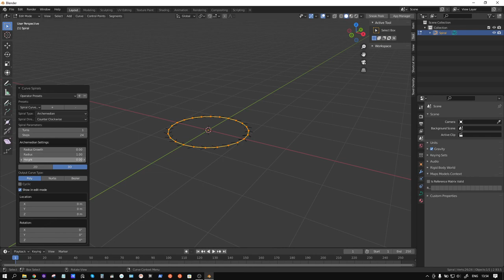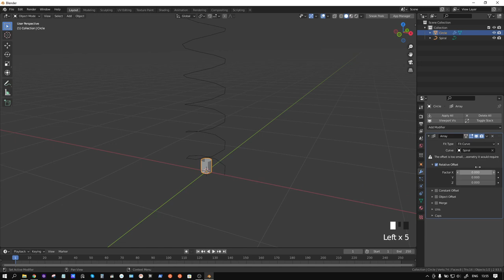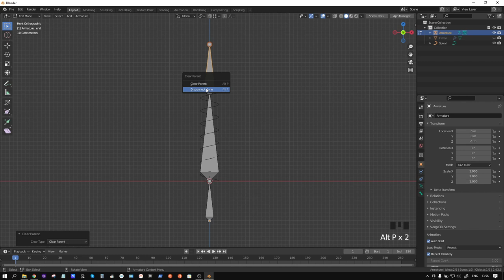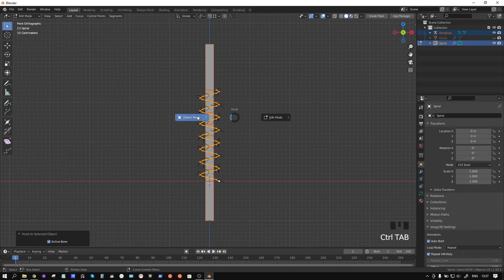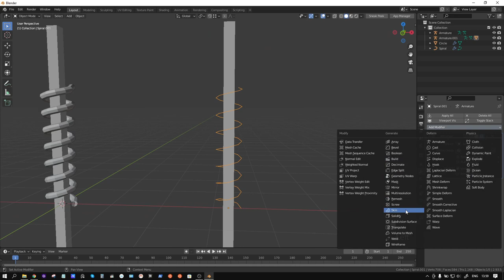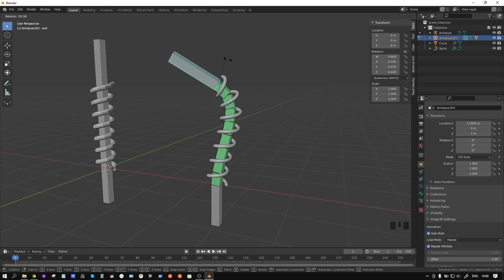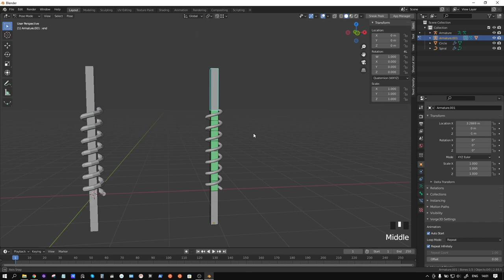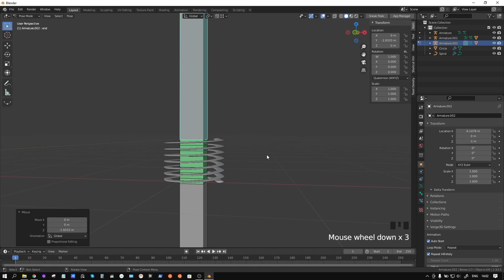Риг пружин в blender